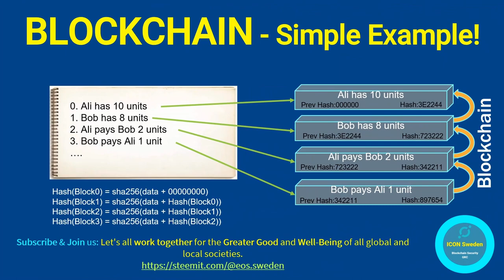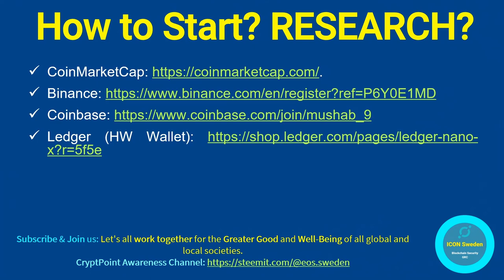What is Blockchain? - By swedencornet (ICON Sweden | EOSIO)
We are a group of Blockchain Enthusiasts. We support & strive for Decentralized Community-Owned Block Producers. We are confident that Blockchain has the potential to fundamentally change the global economy and social systems. It has the potential to empower it's communities, it's user base, as well as involved stakeholders. We are deeply committed to contributing to the growth of the Decentralized Community-Owned Blockchain ecosystem.

# Social Networks for swedencornet (ICON Sweden | EOSIO)

# How to Start? RESEARCH?

* This is an Awareness Channel. We are learning and sharing information. We may be wrong many times. We will make mistakes. The information shared is only for EDUCATIONAL and ENTERTAINMENT purposes.

* We are not your Investment Adviser, nor giving you any Legal and/or Financial Advice!

* You are 100% responsible for all your actions. You are 100% responsible for all investment decisions that you make.

* If in any doubt, please consult the relevant laws in your country, please consult a lawyer.